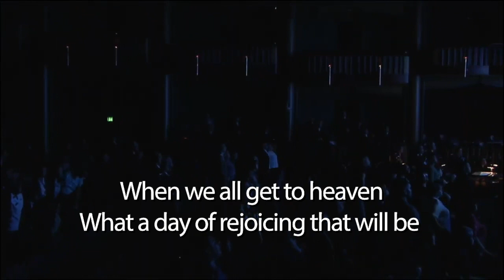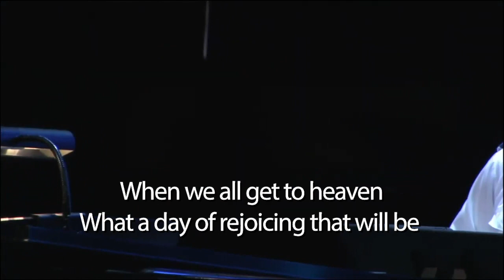"One Day" - with Lyrics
Surround the city perform "One Day" with lyric support.  Excerpted from a live broadcast of Commissioning Weekend, 2019.